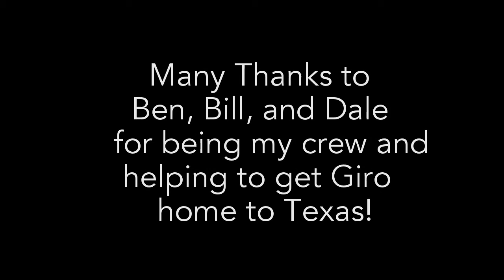s/v Giro: New River - Gulf Crossing Departure from Ft Lauderdale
Music: Felxprod - Down The River (feat. Thallie Ann Seenyen) [Argofox]